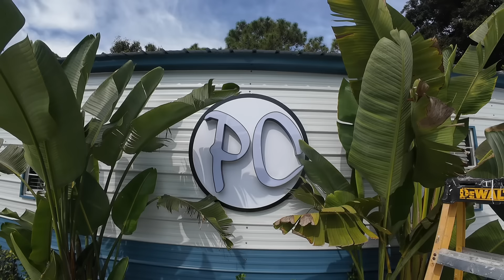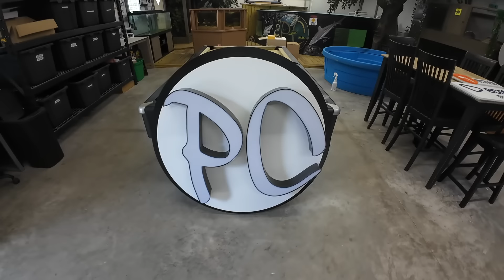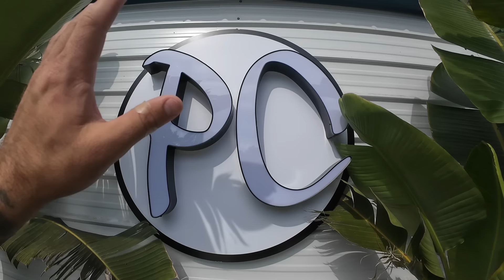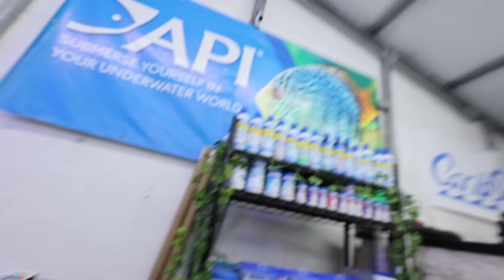Rehoming ALL of My BABY TURTLES to My FIRST POND!!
In today’s video I visit my parents backyard where this entire channel began. I’ll give you updates on the farm and what projects we have going on, and then bring all of my baby turtles that I’ve been growing here for the last few months over to where it all began… These turtles will have plenty of room to grow for the next few months until we figure out something we want to build for them here at the farm!🐢💯🤯￼